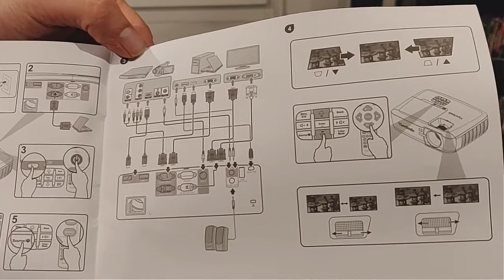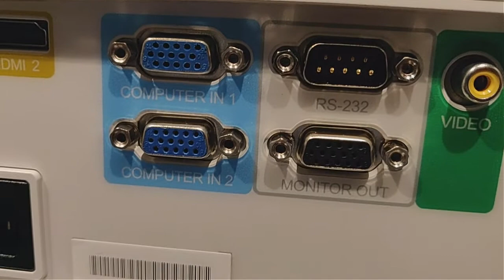[ACTU] Vidéo-projecteur 3D pour jeux vidéos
le PA505W de viewsonic, notre nouvelle acquisition !

Voici le unboxing